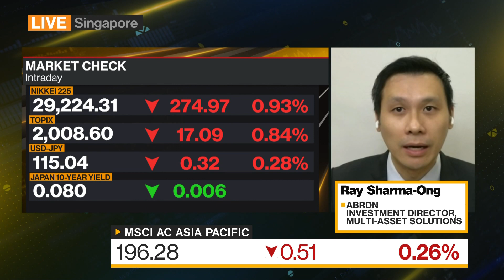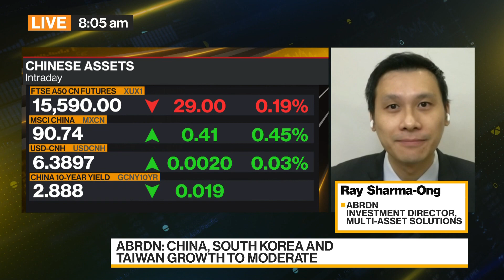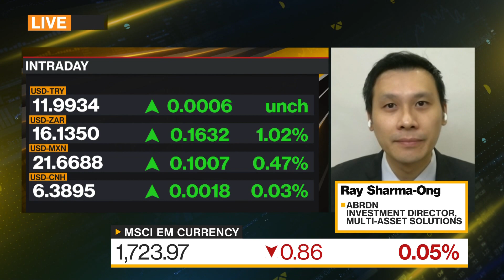Japanese, Southeast Asian Stocks Favored, abrdn Says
Ray Sharma-Ong, investment director at abrdn, discusses the outlook for Asian economies and markets. He also talks about Federal Reserve policy and its implications for the dollar. He speaks with Paul Allen and Yvonne Man on "Bloomberg Daybreak: Asia."